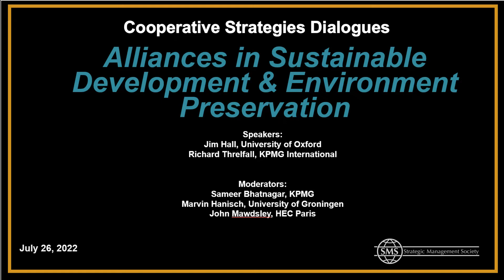Cooperative Strategies Dialogues: Alliances in Sustainable Development & Environment Preservation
In this online session hosted by the SMS Cooperative Strategies Interest Group, experts working at the forefront of risk analysis of climatic extremes and their impacts on infrastructure networks and economic systems were brought together.

The speakers for this session were Prof. Jim Hall and Richard Threlfall, two leading experts in analyzing infrastructure. Prof. Jim Hall is Professor of Climate and Environmental Risks in the University of Oxford and Director of Research in the School of Geography and the Environment. He discussed where can academia make a practical contribution to addressing the climate change challenges and hence, what research agenda or philosophies they could follow. Richard Threlfall is Global Head of KPMG IMPACT at KPMG International. He spoke on how industry, consulting firms, social organisations, policy makers and governments are working together and what challenges they face in operating alliances.

This event is organized by the Strategic Management Society Cooperative Strategies Interest Group to enhance academic-practitioner dialogues.  The SMS is membership based organization. All the activities within SMS target the development and delivery of engagement and networking opportunities for members of the Society. By joining the Strategic Management Society as a member, you not only help further this mission, but also receive exclusive membership benefits.

Cooperative Strategies Dialogues: Alliances in Sustainable Development & Environment Preservation | Strategic Management Society